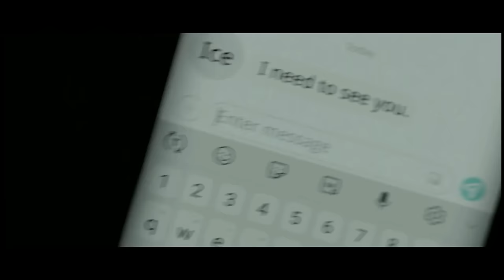Top Gun: Maverick (2022) MASTERPIECE OF A SEQUEL | First Time Watching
I was blown away by how great this movie was. Absolutely stunning!

I hoped you enjoyed the video!! Comment "CHEDDAR" if you're reading this ❤️